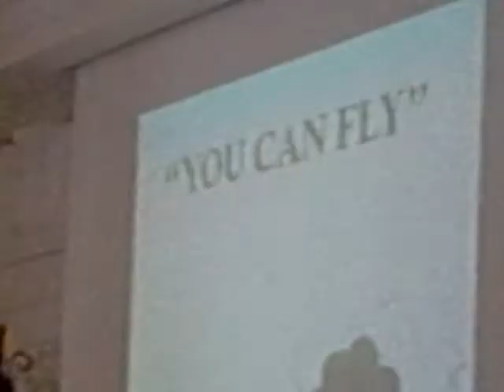Angelicum College Institutional Retreat in Iloilo City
capture the moment of grace